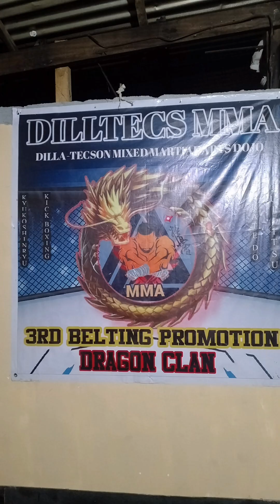Ang Laki ng instructor sa GYM